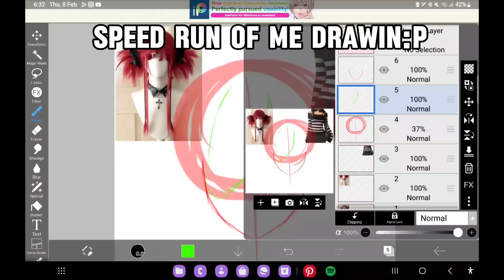speed-up of me drawing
e